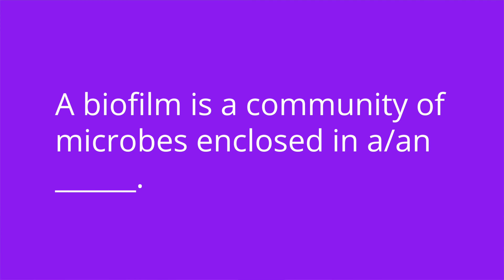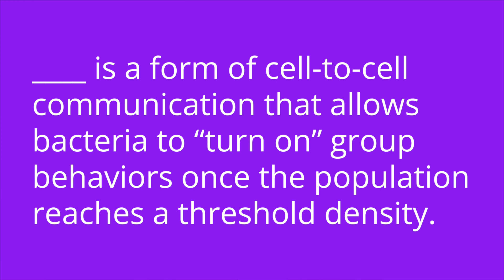Biofilms & Quorum Sensing: Microbiology Pre-Nursing, Pre-Med & Health Field Careers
Cathy discusses biofilms, including what a biofilm is, how biofilms form, and key characteristics of biofilms. She also discusses quorum sensing, including what quorum sensing is and how it works. At the end of the video, Cathy provides a quiz to test your understanding of some of the key facts she presented in the video.

Our microbiology video tutorial series is taught by Cathy Parkes BSN, RN, CWCN, PHN and intended to help RN & PN nursing students, pre-med and health care / biology related programs study for school exams, TEAS exam, and the HESI A2 Exam

00:00 Introduction
00:34 Biofilms
2:37 Quorum Sensing
4:25 Quiz Time!

🚨Head over to our interactive study guide and index ANYTIME and find out exactly which card we’re referencing.